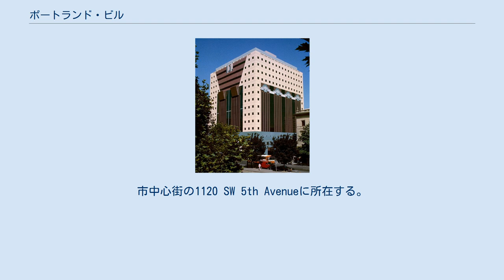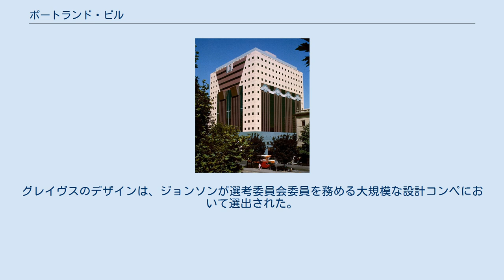ポートランド・ビル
ポートランド・パブリック・サービス・ビル（英: Portland Public Service Building）は、ポートランド・ビル（英: Portland Building）として一般的に知られるアメリカ合衆国オレゴン州ポートランドの15階建ての市庁舎である。
市中心街の1120 SW 5th Avenueに所在する。
建設には2900万ドルを要し、1982年に完成した。
 設計はマイケル・グレイヴスによる。
特徴的なブロック様のデザインと正方形の窓を持ち、ポストモダン建築の代表的作品となっている。
1985年、打ち出し細工の銅像「ポートランディア」がポートランド・ビルの入口に飾られた。
 ポートランド・ビルは現在でもポートランドの住民や建築学界によって論争の的となっている。
世界で最初となるポストモダン建築の重要作で、その竣工はフィリップ・ジョンソンのAT&Tビルよりも前に遡る。
そのデザインは20世紀初頭に確立したモダニスト建築の原理を否定するものと言われている。
グレイヴスのデザインは、ジョンソンが選考委員会委員を務める大規模な設計コンペにおいて選出された。
 デザインに関する疑念を超えて、ポートランド・ビルは竣工して間もなく多くの構造的欠陥が指摘されたポートランド・ビルの欠陥はこの建物で働く公務員によりユーモアと侮蔑の対象となっており、「低予算で建てられた」「働くのが難しい」と言われている。
 2011年に国家歴史登録財に登録された。